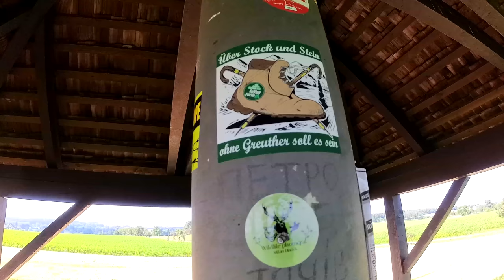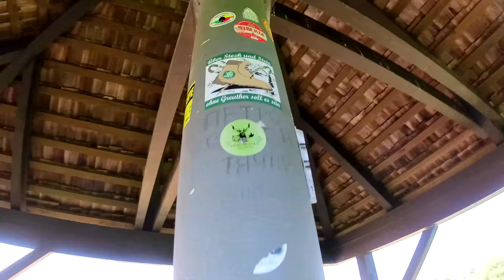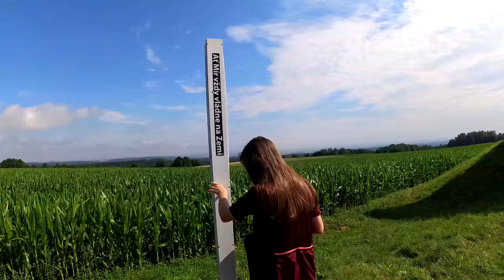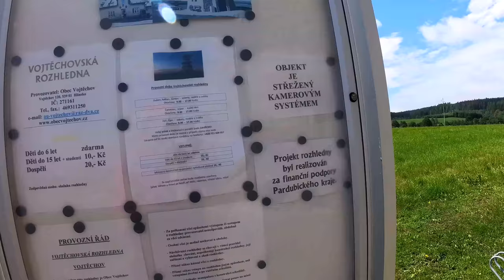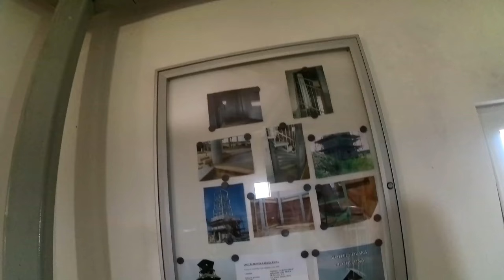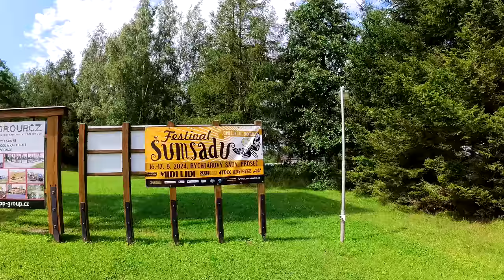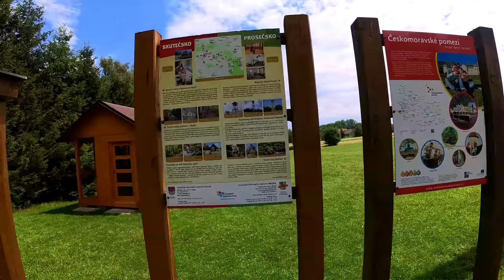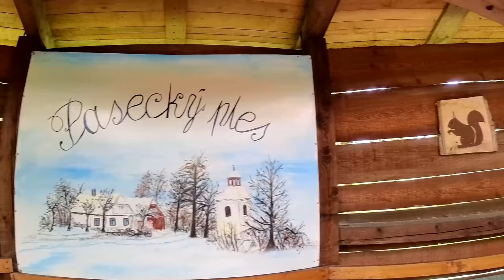Prázdniny 2024 I. s Terkou, v jedné stopě po rozhlednách kolem Seče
sestřih jednoho prázdninového dne Terezky v jedné stopě s mou maličkostí na motovýletě.